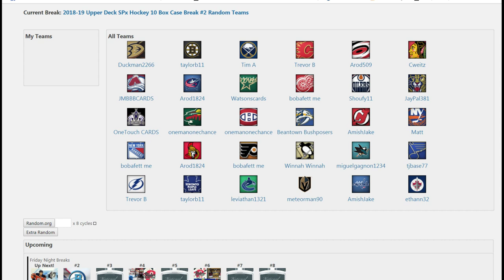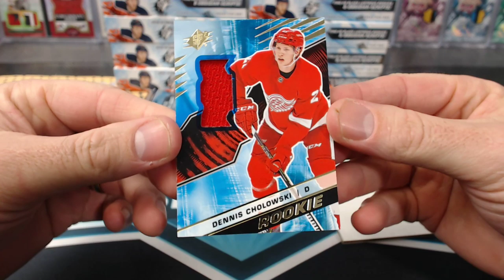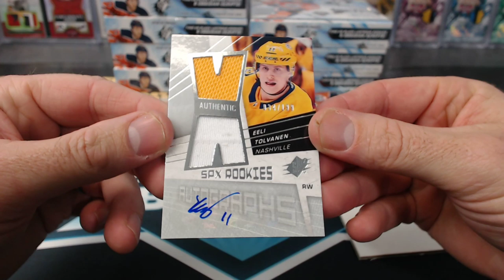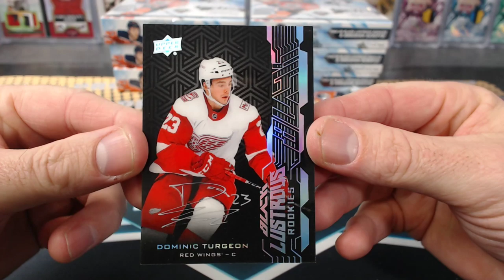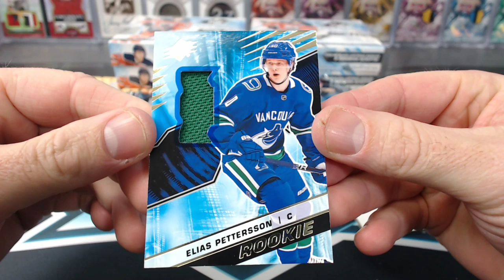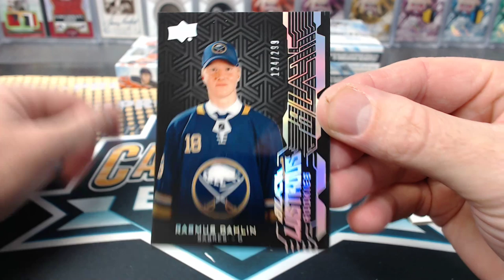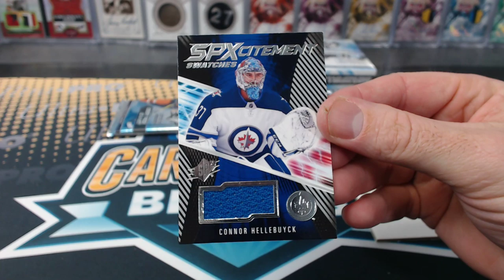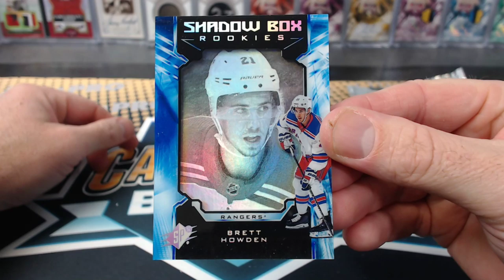2018-19 Upper Deck SPx Hockey 10 Box Case Break #2